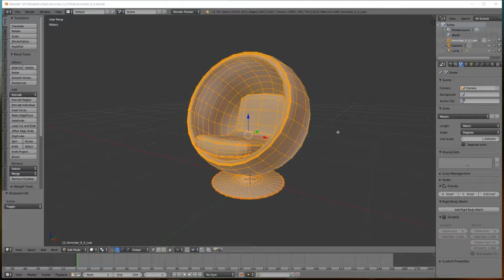Armchair 6 0 Free Unity Pres